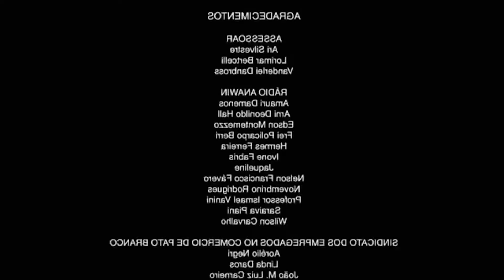O CONCEITO DE ESTRATÉGIA - WAR MONGRELS GAMEPLAY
Eaee meus queridos amigos noobs!!

Hoje uma gameplay INSANA de War Mongrels, um jogo de guerra super interessante, muito parecido com o antigo COMMANDOS! A ideia aqui é usar a melhor estratégia pra derrotar todos os inimigos, ou passar stealth pelos guardas!

Cada personagem tem uma habilidade diferente, e o melhor de tudo, é possível jogar COOP, o que deixa tudo mais interessante ainda!

O melhor energético DO MUNDO!

🎬CAPÍTULOS🎬
00:00 - O CONCEITO DE ESTRATÉGIA
04:22 - PASSAMO, E AGORA?
08:16 - MISSAO DADA É MISSÃO CUMPRIDA!